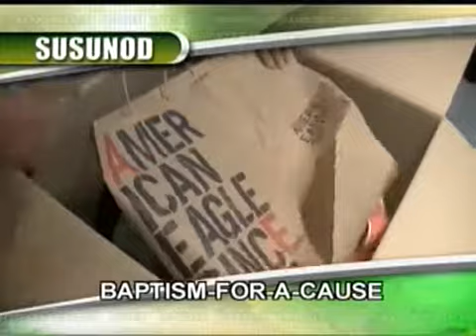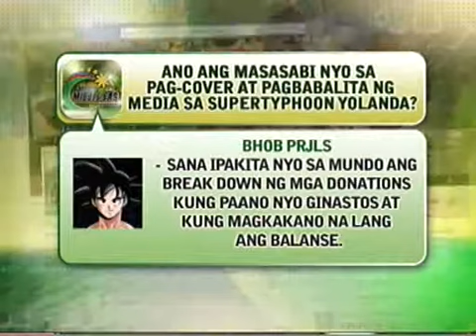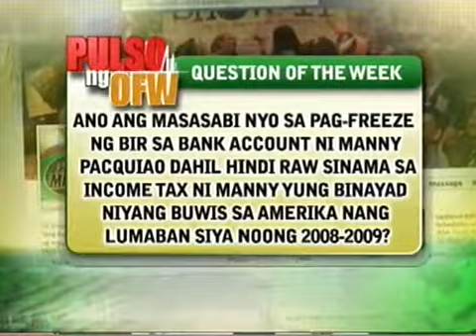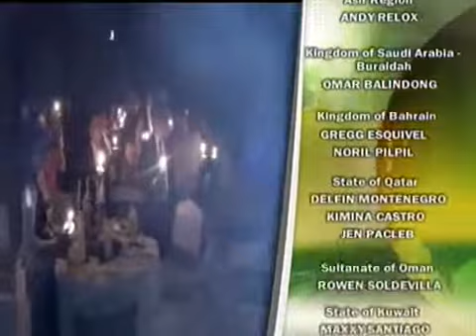20131201 balitangme 800000